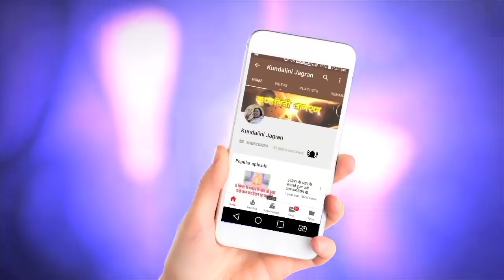आपके अन्दर इतनी शक्तियां है जिससे आपके सारे काम अपने आप हो जाते है | Hindi Speech 18.09.1988